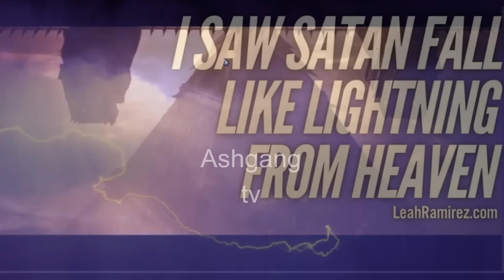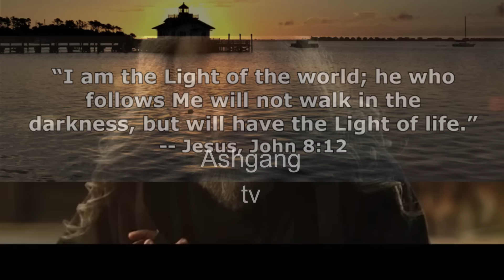KALKI फिल्म के ट्रेलर का सच 666 | KALKI MOVIE TRAILER EXPOSED | ANTICHRIST | Lucifer | Satan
The epic trailer for Kalki 2898 AD is brimming with cryptic symbols hinting at the film's grand narrative. Join us as we decipher their hidden meanings!

The Shiva Linga and Ashwatthama's Prophecy: The trailer opens with a Shiva Linga, a symbol of Lord Shiva, as Ashwatthama, a cursed immortal warrior, declares, "The time has come." Does this signify the end of the Kali Yuga and the arrival of Kalki, Vishnu's 10th avatar?

Project K and the Creation of Power: We see a boy undergoing a mysterious treatment – could this be Project K, a scheme to artificially create Kalki's power? Deepika Padukone's character, SUM-80, might be a product of this project, explaining her escape and the relentless pursuit by Bhairava.

The Duality of the Flaming Sword: A flaming sword flashes across the screen. Does it represent Kalki's righteous destruction of evil or a symbol of corrupt power wielded by the antagonists?

The Lotus Flower: Rebirth or Enlightenment? The lotus flower, a symbol of rebirth in Hinduism, appears prominently. Does it foreshadow the potential for humanity's renewal or hint at a deeper spiritual message within the film?

A World Turned Upside Down: An unsettling scene shows the world flipped on its axis. Is this a literal depiction of a dystopian future or a metaphorical representation of a world in desperate need of transformation?

This breakdown is just the beginning. We delve deeper into these symbols and uncover their connection to the film's themes of hope, destruction, and humanity's struggle for survival.

What symbols did you pick up on? Share your theories in the comments below and let's unravel the mysteries of Kalki 2898 AD together!